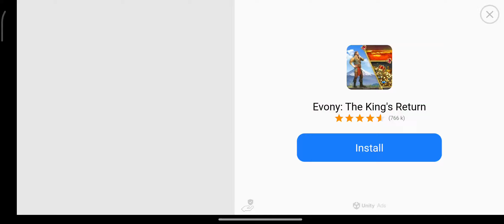F1 Mobile Racing 2022 | S3 Alpha Tauri | Day 14 Montreal | Ada Update Baru Handling Jadi Enak!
Petualangan menjadi juara 1 di setiap tim F1.
Akhirnya bisa ngerasain handling dan steer yang enak.